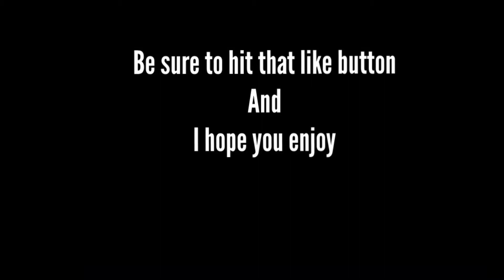Frost op and Plus fail ace R6